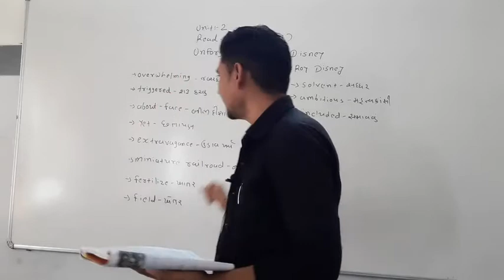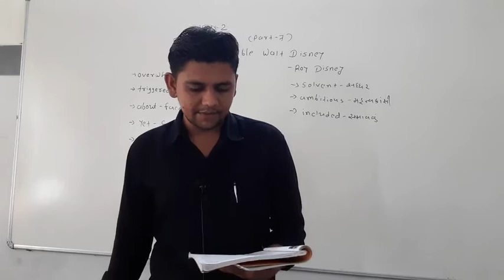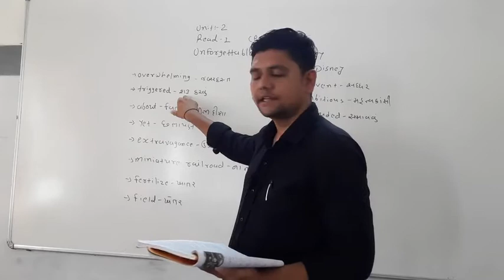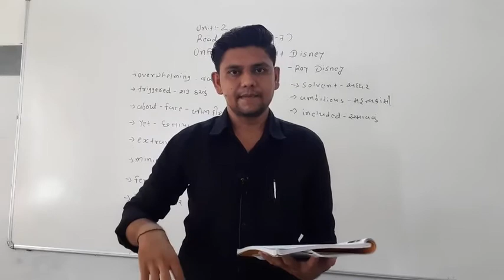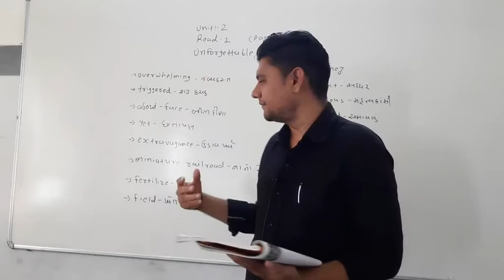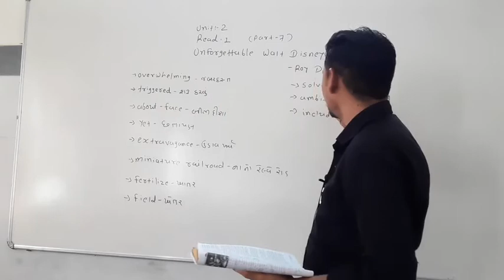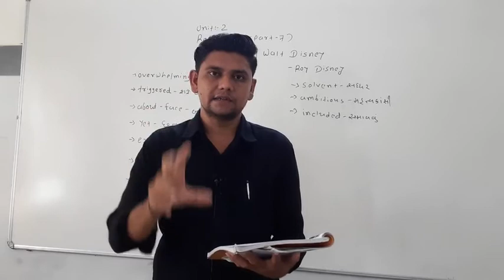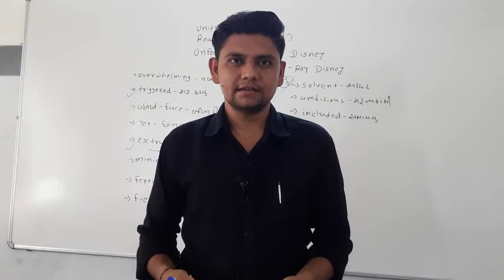ધોરણ - 12 ( અંગ્રેજી) Unit - 2 Unforgettable Walt Disney Date - 4/9/2020